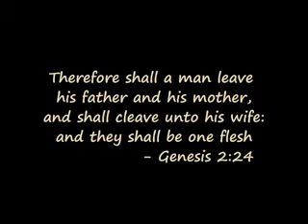Hannah and Dustin's Wedding Slideshow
This is a slideshow I put together for my daughter to show at her wedding.